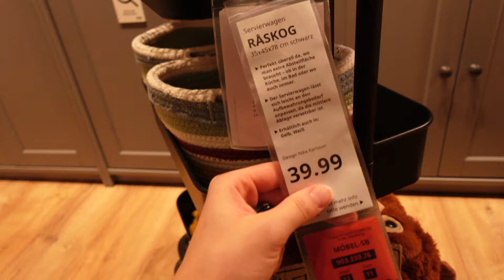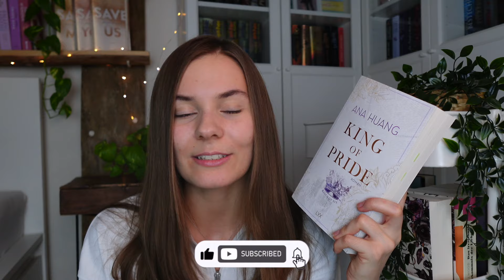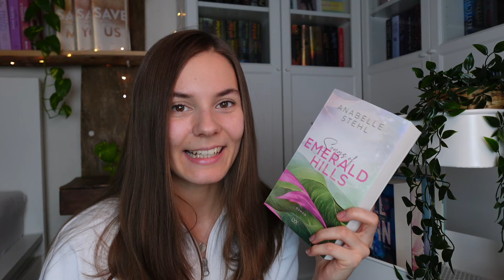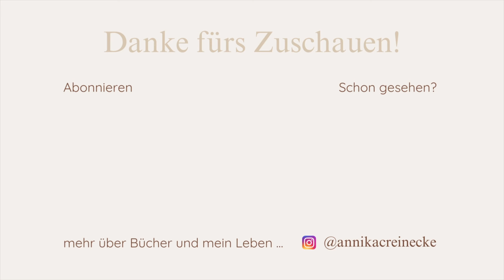Mein Bücherwagen 📚 | Diese Bücher liegen auf meinem SuB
Hey, ihr Lieben! Heute soll es um meinen neuen Bücherwagen gehen. Welche Bücher verstaut ihr in eurem Bücherwagen? Welche Bücher liegen auf eurem SuB? 😊

📚 Einige Bücher aus diesem Video:
► King Of Pride
► Throne Of Glass
► Wicca Creed - Band 1
► Daisy Jones & The Six
► Staying was the hardest part
► All the Right Reasons

30 Tage kostenlos Hörbücher auf Audible hören
Amazon Prime Kunden hören 60 Tage kostenlos. Nur bei Neuanmeldung.

🎥 Mein Video- und Podcast-Equipment:
Kleines (Kamera-) Mikrofon
Podcast Mikrofon
Mikrofon Gelenkarmstativ

🎶 Hintergrundmusik-Credits:
► Daily (Prod. by Lukrembo)